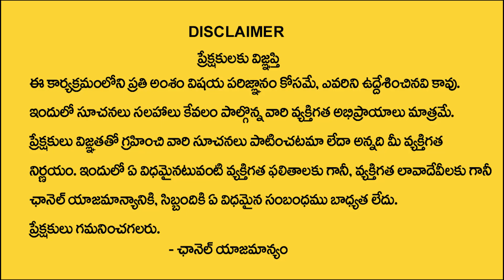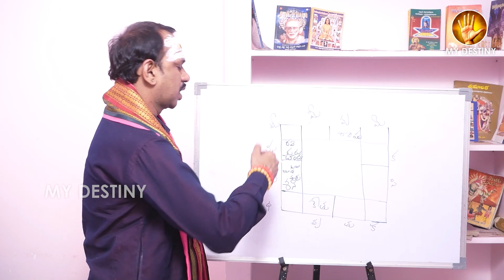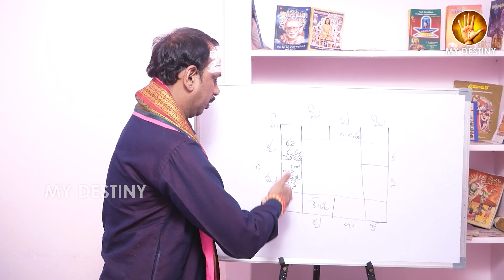March 02 2022 : Magha Amavasya + Chaturthi Graha Kutami || HoroScope Prediction || My Destiny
Watch : March 02 2022 : Magha Amavasya + Chaturthi Graha Kutami || HoroScope Prediction || My Destiny